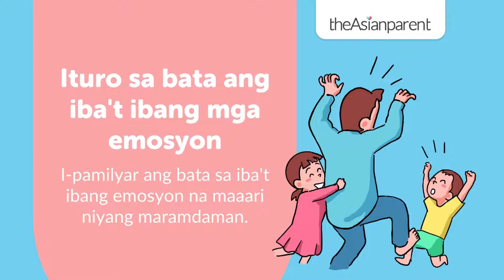5 paraan para maiwasan ang pagiging iyakin ng bata | theAsianparent Philippines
Paano kung kahit anong patahan sa bata ay tuloy-tuloy lamang ang pag-iyak nito? Huwag mag-alala dahil ito ang ilang tips para maiwasang maging iyakin na bata ang iyong anak.